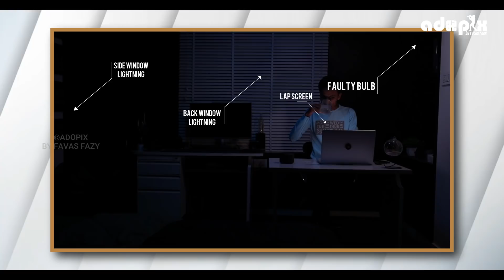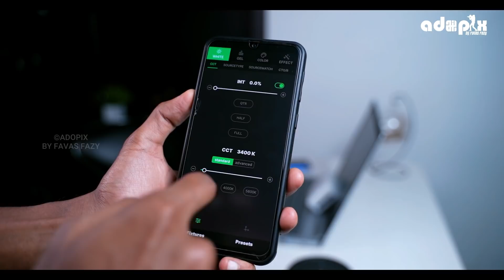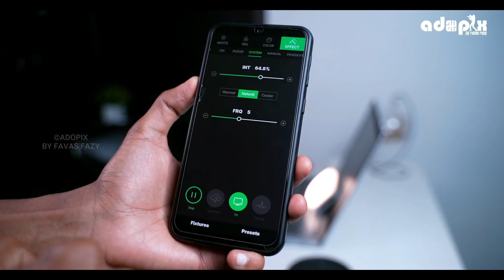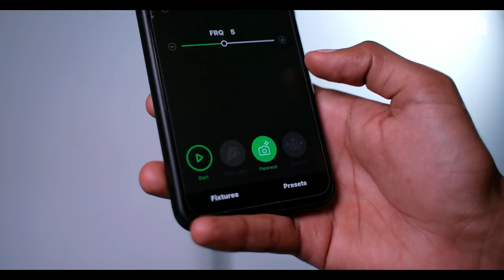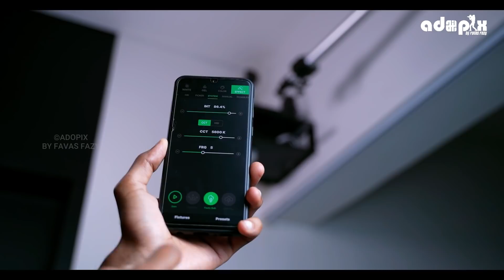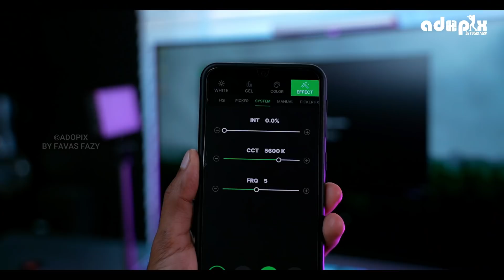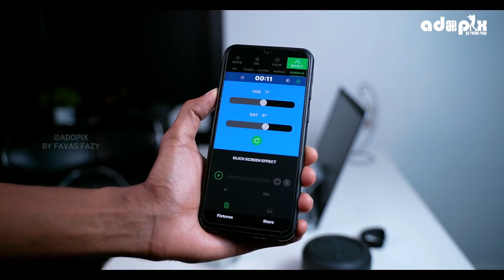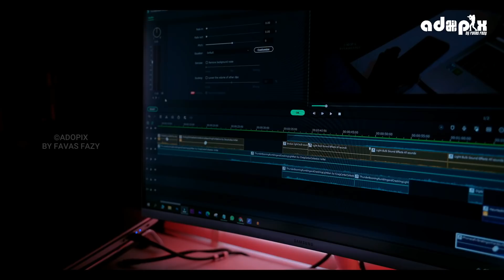ഈ Light കൊണ്ട് ഇതെല്ലാം ചെയ്യാം😵| 1 Small Light Create 4 Situation Lighting Effects🔥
▶Shooting Gears
(You Will Get More Discount In Lamboos Cameras Shop: CALICUT- 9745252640 PALAKKAD- 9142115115 PERINTHALMANNA- 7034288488 KOILANDY- 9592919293)
-Sound - Rode Wireless Go
▶Lights
(VideoLinks- VP Complex, Near Old Bus Stand, Kannur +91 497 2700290,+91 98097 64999)
-Light Stand